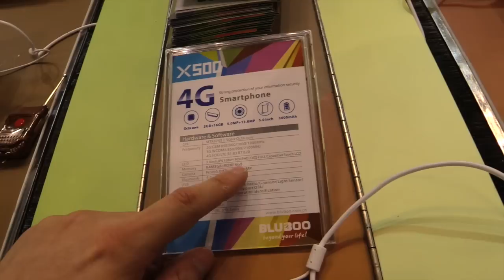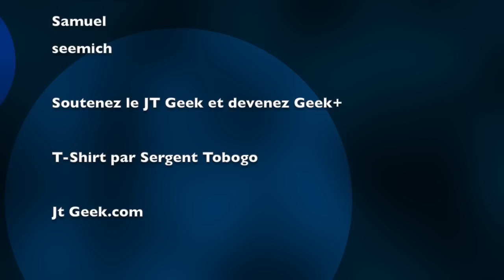Video Bluboo X500 par GLG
Video Bluboo X500 par GLG qui vient completer la gamme Bluboo X550, Bluboo X1, Bluboo X2, bluboo X4 et bluboo X6